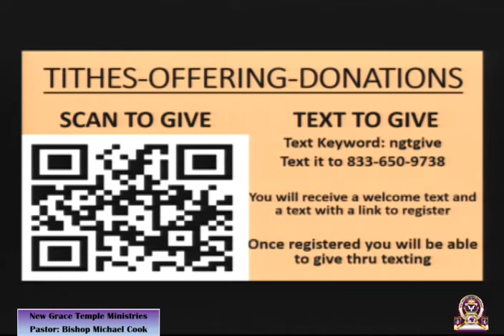Sunday Morning Worship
Elder Timothy Quillens